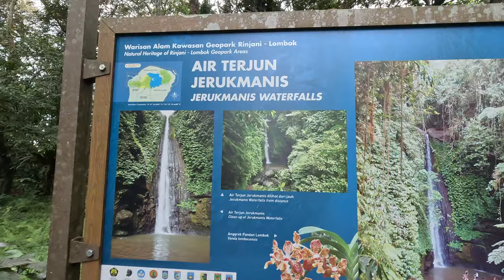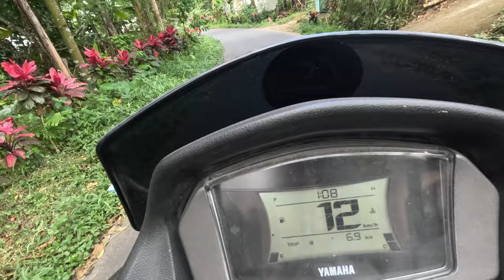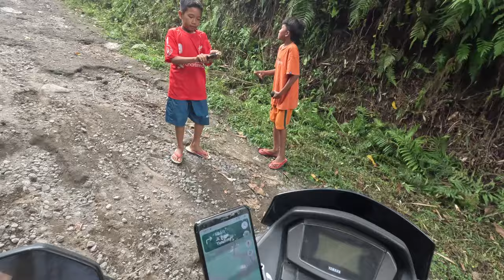INDONESIA IS FULL OF SURPRISES 🇮🇩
2I spend the day exploring East Lombok, an often overlooked part of one of the most beautiful islands in Indonesia. After starting the day on one of Lombok's many black sand beaches created by the mighty Rinjani volcano, I then drive to the Jeruk Manis waterfall in Kembang Kuning Village. Sadly, an overly forward guide gets the day off to a bad start but it quickly turns around after buying some petrol off a kind Indonesian lady and then visiting one of Lombok's many mosques. A very friendly local shows me around the mosque before I drive onto my next destination, the Indiana Jones Waterfall. This waterfall is unique as it is inside a cave and to get to it you have to hike up a fast flowing river with water going up to your waist at some points. I get absolutely soaked doing just that and after meeting some more legendary locals I drive to the Tetebatu rice terraces to admire the lush farmland. Sadly my phone didn't survive the Indiana Jones waterfall so I have to find my way home by asking locals for directions.

Timestamps:
0:00 Welcome To East Lombok
1:22 Jeruk Manis Waterfalls
8:33 Roadside Petrol Stop
10:36 Visiting A Mosque
17:37 Indiana Jones Waterfall
22:14 Tetebatu Rice Terraces
26:14 Finding A Way Home With No Map